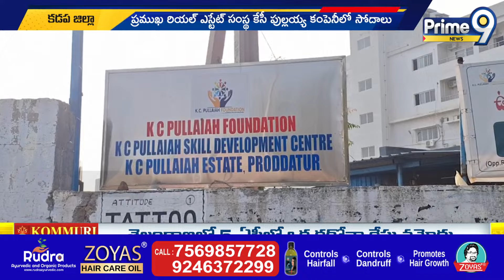కడప జిల్లాలో ఐటీ దాడుల కలకలం | IT Raids In Kadapa District | Prime9 News